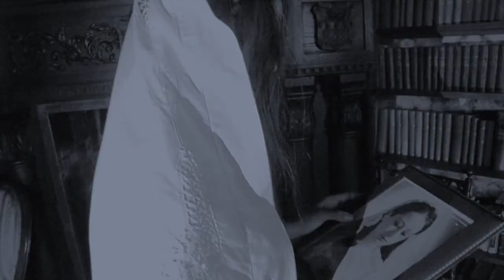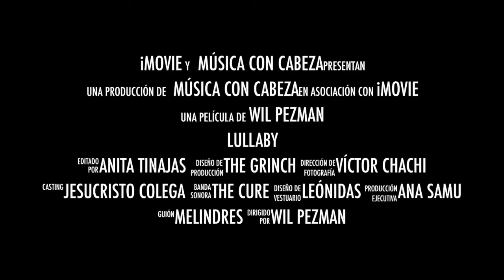Lullaby (trailer)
En Halloween 2017... ¡Lullaby!